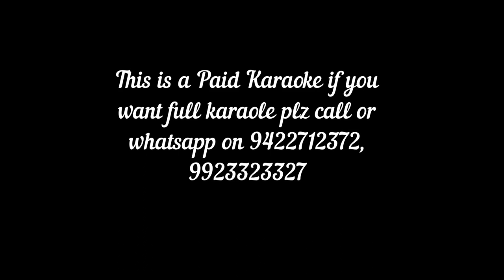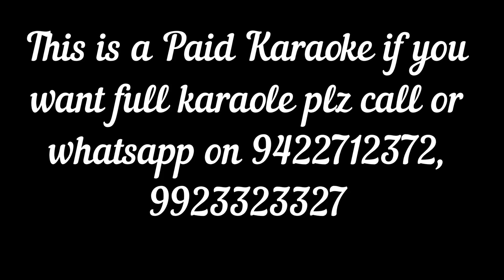AMRUTAHUNI GOD NAAM TUJHE DEVA MARATHI BHAKTIGEET KARAOKE